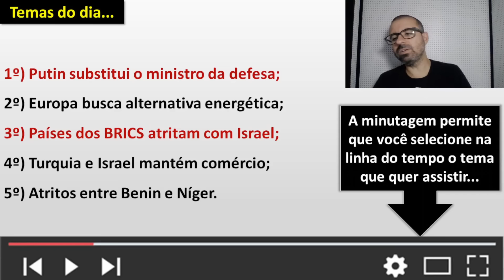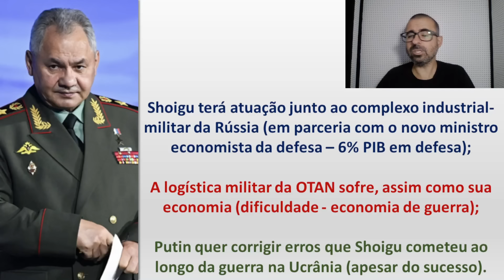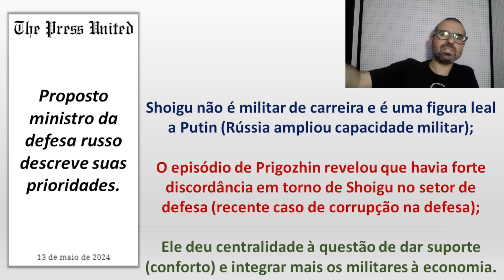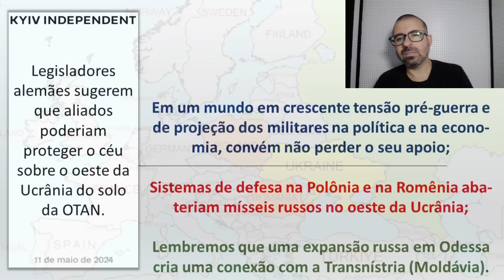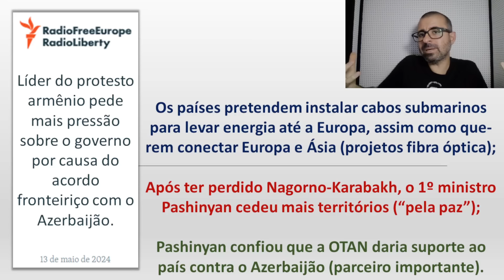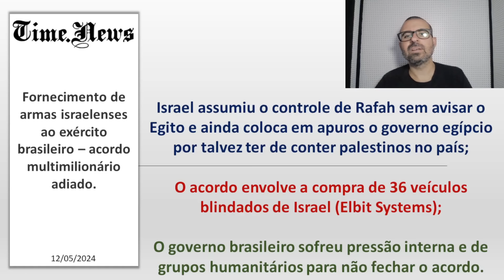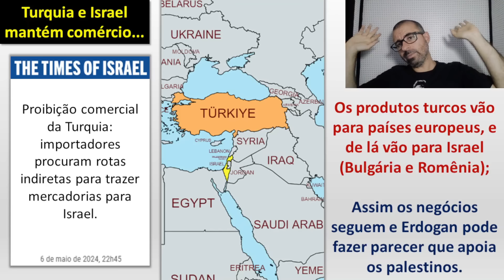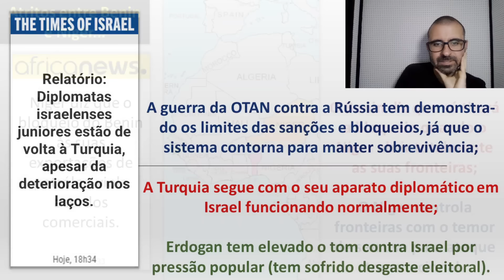Por que a Rússia substituiu o ministro da defesa? / Países dos BRICS atritam com Israel.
Minutagem - Temas...

00:00 - Recados iniciais

00:35 - Rússia substitui o ministro da defesa

27:36 - Europa busca alternativas energéticas

34:16 - Países dos BRICS atritam com Israel

41:53 - Turquia e Israel mantêm comércio

46:32 - Atrito entre Níger e Benin

52:24 - Formas de apoiar o canal